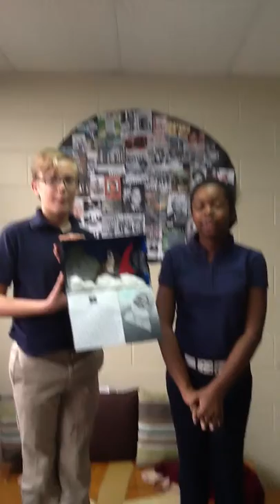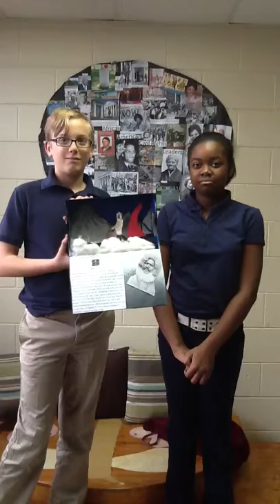Benjamin and Olivia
Black history month project
Explorer
From Newton County Theme School
6th Grade Dr.Steele Social Studies Class